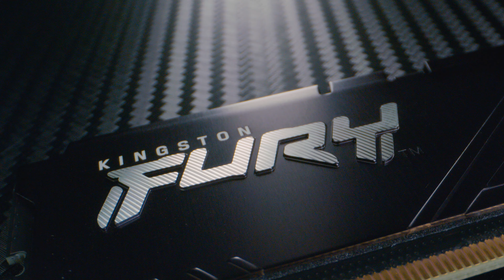Pamięć DDR5 o częstotliwości taktowania do 5200MHz – Kingston FURY Beast DDR5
Pamięć Kingston FURY Beast DDR5 oferuje najnowszą i najbardziej zaawansowaną technologię dla platform do gier nowej generacji.  Zapewniając jeszcze większą szybkość, pojemność i niezawodność, pamięć DDR5 oferuje wiele udoskonalonych rozwiązań, takich jak wbudowany układ ECC (ODECC), zapewniający lepszą stabilność przy ekstremalnych szybkościach, dwa 32-bitowe podkanały zwiększające wydajność oraz wbudowany układ zarządzania energią (PMIC), aby zapewniać ją tam, gdzie jest najbardziej potrzebna.

Niezwykła szybkość w połączeniu z podwojoną liczbą banków (z 16 do 32) i długością pakietu (z 8 do 16) przenoszą pamięć DDR5, wrażenia z gry i ogólne możliwości systemu na wyższy poziom wydajności.

Niezależnie od tego, czy przesuwasz granice w grze, wybierając najwyższe ustawienia, streamujesz na żywo w rozdzielczości 4K+, czy pracujesz nad dużymi animacjami z renderowaniem 3D, pamięć [Kingston FURY Beast DDR5] pozwoli Ci się wznieść na odpowiedni poziom, łącząc efektowny wygląd z bezkompromisową wydajnością.

Dodatkowo wykorzystuje ona technologię Intel® XMP 3.0 – nowy standard z dwoma konfigurowalnymi profilami częstotliwości i timingu.

• Większa wydajność od 4800MHz
• Większa stabilność przy przetaktowaniu
• Zwiększona wydajność
• Zgodność z technologią Intel® XMP 3.0 i certyfikat XMP
• Zatwierdzona przez  wiodących na świecie producentów płyt głównych*
• Funkcja Plug N Play przy częstotliwości taktowania 4800MHz**
• Niskoprofilowa konstrukcja radiatora

* Obecność na listach kwalifikowanych dostawców (QVL) wiodących na świecie producentów płyt głównych.

** Pamięć Kingston FURYTM Plug N Play działa w systemach DDR5 z częstotliwością taktowania dopuszczoną przez BIOS systemu danego producenta. Funkcja PnP nie pozwala uzyskać wyższej prędkości pamięci systemowej niż dopuszczona przez BIOS producenta. Produkty Kingston FURY Plug N Play DDR5 obsługują standard XMP 3.0, co oznacza, że można je również przetaktować, aktywując wbudowany profil XMP.